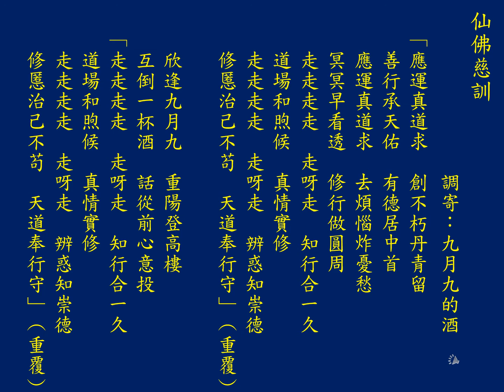聖歌: (九月九的酒)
仙佛慈訓
調寄：九月九的酒

☉應運真道求　創不朽丹青留
善行承天佑　有德居中首
應運真道求　去煩惱炸憂愁
冥冥早看透　修行做圓周
走走走走  走呀走　知行合一久
道場和煦候　真情實修
走走走走  走呀走　辨惑知崇德
修慝治己不苟　天道奉行守

欣逢九月九　重陽登高樓
互倒一杯酒　話從前心意投